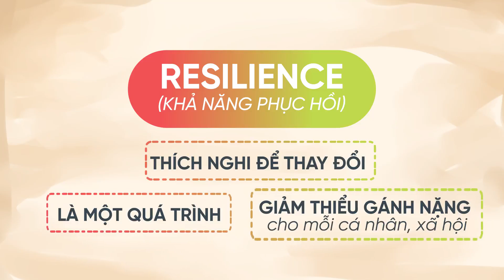Cuộc thi I Resilience 2018 | Trần Thị Bích Ngọc - Hà Nội | Giải Nhất tuần 1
Tác phẩm mã số T1RS09 của Trần Thị Bích Ngọc - Trường Đại học Kinh tế Quốc dân, Hà Nội

Video dự thi do Fanpage Cuộc thi Resilience 2018 cung cấp, được đăng tải trên Fanpage Truyền hình Thanh niên và các nền tảng liên quan khác.

Địa chỉ: 62 Bà Triệu, Hoàn Kiếm, Hà Nội